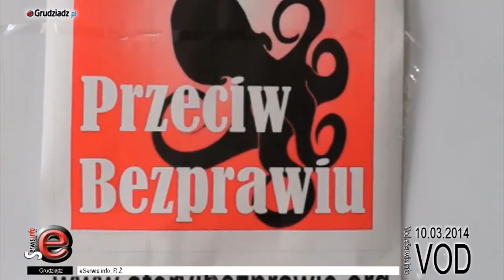Spotkanie "Stowarzyszenia Niepokonani 2012"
W Grudziądzu odbyło się spotkanie Ruchu Społecznego "Stowarzyszenia Niepokonani 2012".